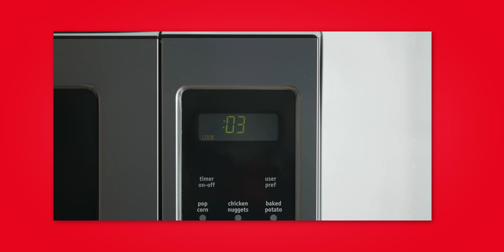IRIS Microwaveable Rice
IRIS USA continues to offer an ever-expanding line of home goods, small appliances, pet products, and more in our commitment to provide solutions for everyday living® to all.